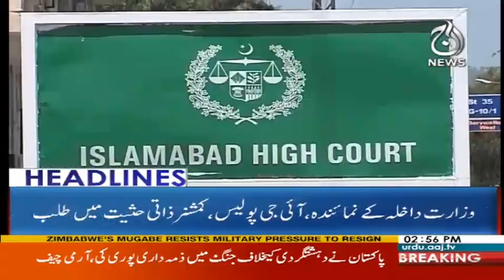Donald Trump Ko Moat Ki Dhamki - Headlines 3 PM - 16 November 2017 - Aaj News